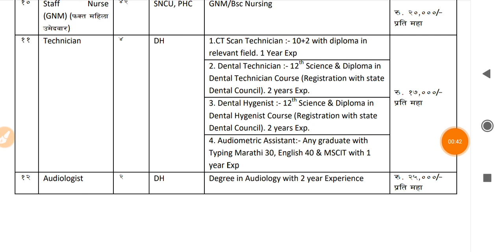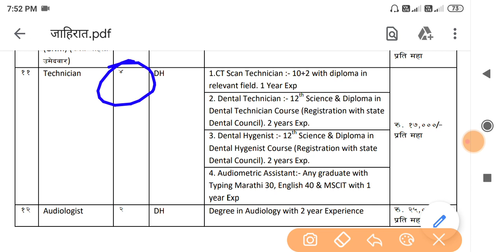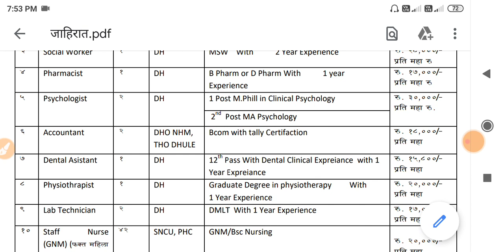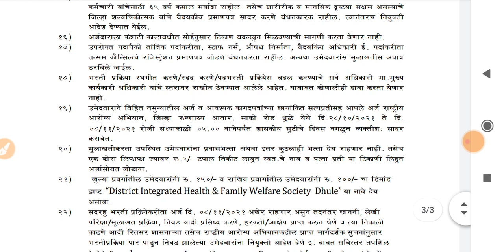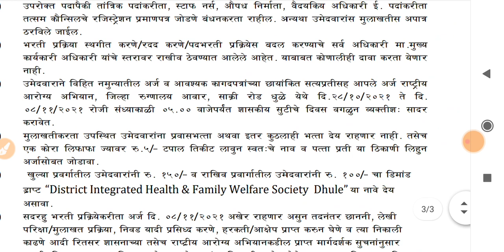आरोग्य विभाग भरती 2021 | नवीन जाहिरात आली🤑💍| Arogya Vibhag Bharti 2021 | Arogya Vibhag Bharti Update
Buddhimapan Chachni -[बुध्दीमापन चाचणी -] 👇👇

Paripurna Marathi Vyakaran 3686 Vastunisht Prashansah [परीपूर्ण मराठी व्याकरण ३६८६ वस्तुनिष्ठ प्रश्नसह ] 👇👇

Fastrack Maths - Marathi [ फास्ट ट्रैक गणित मराठी - ]👇👇

Fastrack Buddhimatta - Marathi [फास्ट ट्रैक बुध्दीमत्ता मराठी -]👇👇

Sampurna Police Constable Bharti Pariksha [संपूर्ण पोलीस भरती परीक्षा ] 👇👇

K'sagar Publications Smallest General Knowledge -[स्मॉलेस्ट जनरल नॉलेज. के’ सागर प्रकाशन] 👇👇

Vidyabhartee MIDC Online CBT Pariksha Paripurna Margadarshak [ विद्याभारती MIDC परीक्षा परीपुर्ण मार्गदर्शक ]👇👇

Rajyavyavastha Bhag1 [ राज्यव्यवस्था भाग १ ]👇👇

 Arthavyavastha [अर्थव्यवस्था ] 👇👇

Sampurn Ankaganit V Buddhimatta Solution  [ संपूर्ण अंकगणित व बुध्दीमत्ता ] 👇👇

Buddhimatta Chachani aani Tarkakshamata Parikshan [बुध्दीमत्ता चाचणी आणि तर्क क्षमता परीक्षण ] 👇👇

Dnyandeep Ankaganit [ ज्ञानदीप अंकगणित ]  👇👇

400 Jumbo Police Bharti Prashnapatrika Sanch  [ ४०० जम्बो पोलीस भरती प्रश्नपत्रिका संच ]👇👇

1) zp bharti 2021 pune
2) zp bharti 2021 maharashtra
3) zp bharti 2021 exam date
4) zp bharti 2021 solapur
5) zp bharti 2021
6) zp bharti 2021 syllabus
7) zp bharti 2021 satara
8) zp bharti 2021 ahmednagar
9) zp bharti 2021 kolhapur
10) zp bharti 2021 question pape
11) police bharti 2021
12) police bharti 2021 up
13) police bharti 2021 syllabus
14) police bharti 2021 mp
15) police bharti 2021 punjab
16) police bharti 2021 update
17) police bharti 2020 maharashtra news
18) police Bharti 2021 Maharashtra
19) police bharti 2021 maharashtra gk
20) police bharti 2021 news
21) police bharti 2021 new update
22) arogya vibhag bharti 2021 update
23) arogya vibhag bharti 2021 maharashtra 24) arogya vibhag bharti 2021 cut off
25) arogya vibhag bharti 2021 gr
26) arogya vibhag bharti 2021 news
27) arogya vibhag bharti 2021 sangli
28) arogya vibhag bharti 2021 aurangabad 29) arogya vibhag bharti 2021 nanded
30) arogya vibhag bharti 2021 salary
31) arogya vibhag bharti 2021 rajesh tope 32) pashusavardhan bharti 2021
33) pashusavardhan bharti
34) pashusavardhan bharti 2021 online form kaise bhare
35) pashusavardhan bharti question paper 36) pashusavardhan bharti 2019 exam date
37) jalsampada bharti
38) jalsampada bharti 2021
39) jalsampada vibhag bharti syllabus
40) jalsampada vibhag bharti 2019 exam date
41) midc bharti
42) midc bharti 2021
43) midc bharti 2021
44) satara midc bharti
45) talathi bharti 2021 maharashtra
46) talathi bharti 2021
47) talathi bharti 2020-21
48) talathi bharti 2021 last date
49) talathi bharti 2021 gujarat
50) talathi bharti 2021 qualification
51) talathi bharti 2021 cut off
52) talathi bharti 2021 kadhi honar
53) talathi bharti 2021 date
54) talathi bharti 2021 pune